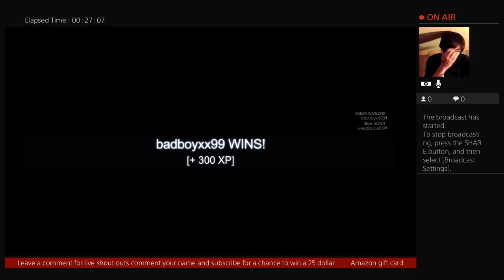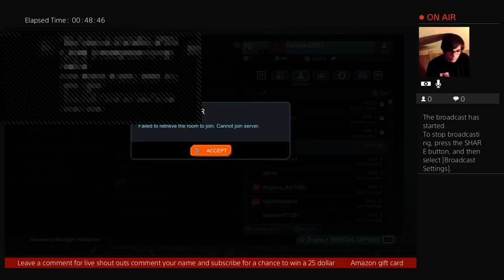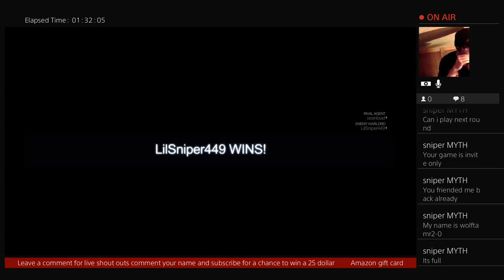Richard‘s first gaming video live